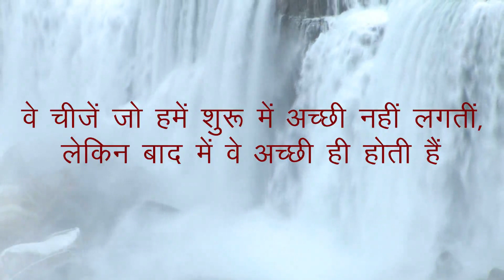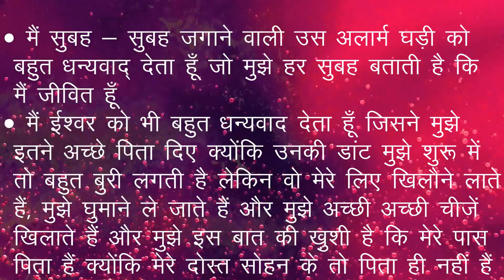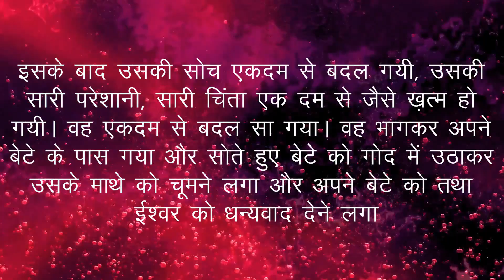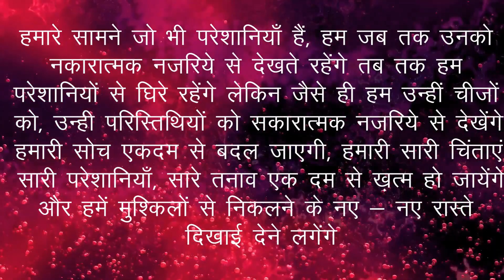सिर्फ नजरिया बदलने की जरुरत है जिंदगी अपने आप बदल जाएगी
Jindgi ke anchue pehluo se hum rubaru karayenge esi kahniya jo dil ko chu jaye. esi kahani jo hume sochne par majbur kar de... esi kahani jo humari life m kahi na kahi gujarti hai .

motivational quotes
motivational story,
positive thinking motivational story in hindi,
positive thoughts,
success quotes,
success motivational shayari,
success motivational quotes in hindi,
inspirational quotes in hindi,
life success story,
dil ko chune wali kahani ,